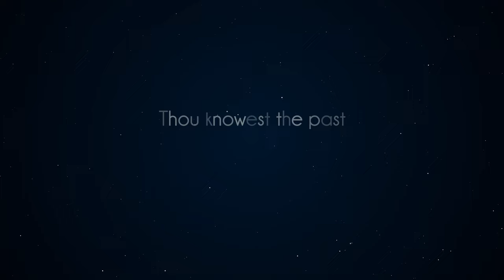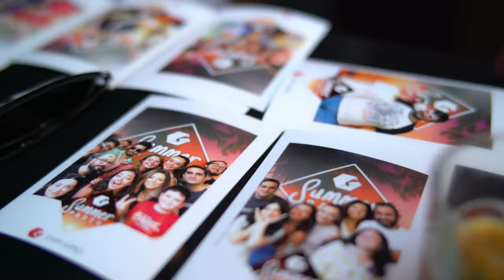Gram Games | Summer Party 2022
It's been ages... but we are back! Of course, we celebrated ✨Gram style✨ 🎉